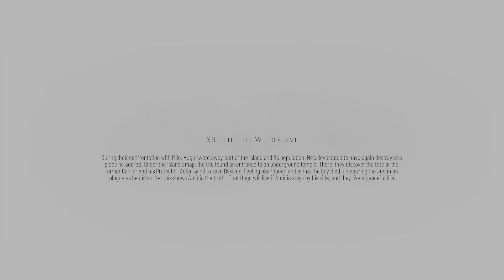Carnage | The Life We Deserve | A Plague Tale Requiem | 13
A Plague Tale: Requiem is a narrative-driven, action-adventure stealth video game developed by Asobo Studio and published by Focus Entertainment. It is the sequel to A Plague Tale: Innocence, and follows siblings continuing on with the story of Amicia and Hugo de Rune as they journey across Provence to find a cure for Hugo's condition.
Chapter 12: The Life We Deserve
Objectives:
🐀Reach the harbour
🐀Follow the soldier
Beartrice and Lucas found Amicia and Hugo's tracks again. Reunited at the Count's palace, Amicia told her mother everything they had found out. Beatrice is proud and admits how wrong she was. But the Count betrayed Amicia to offer Hugo to his wife which meant killing the rest of the family. In a brutal confrontation, Emilie executes Beatrice in front of Amicia. When Hugo wakes up to see the carnage, he unleashes the rats and devastates the Palace with Amicia by his side. Emilie is devoured in front of the Count, who swears to find them again.